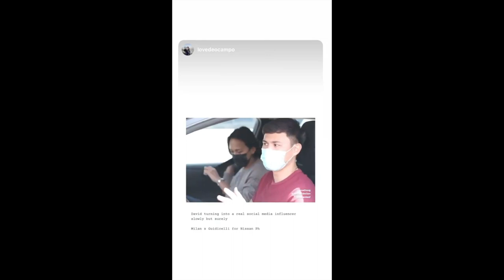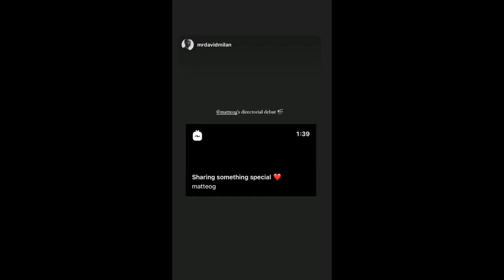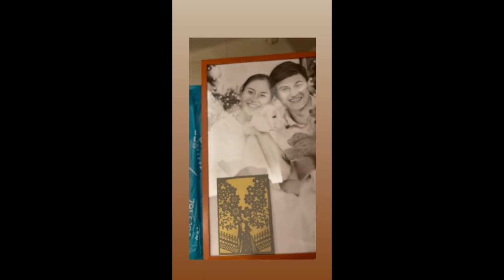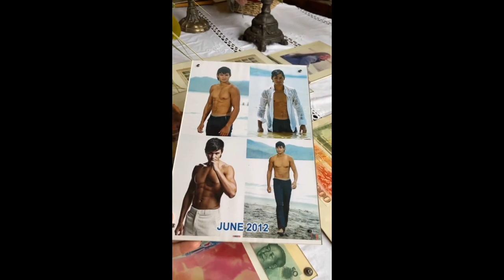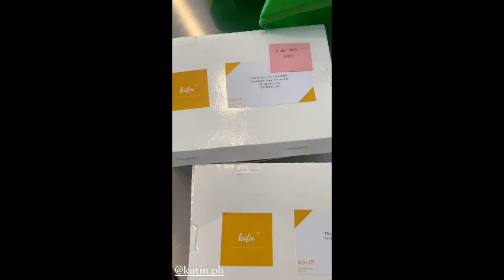SARAH GERONIMO KINILIG SA TROWBACK PIC NI MATTEO//